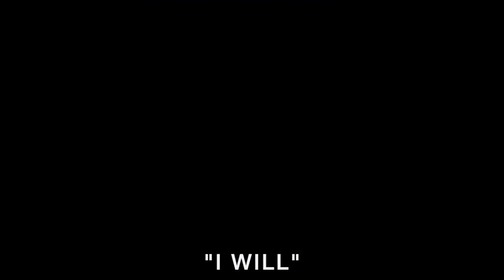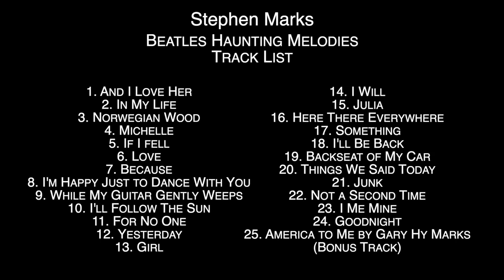Stephen Marks Beatles Haunting Melodies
Here is why Rock and Roll is the most superior music of all time using nothing but the piano and melodies.
On my website you can get all 24 songs on CD or Download plus one extra song that my father recorded.